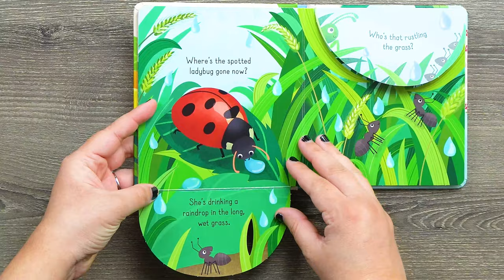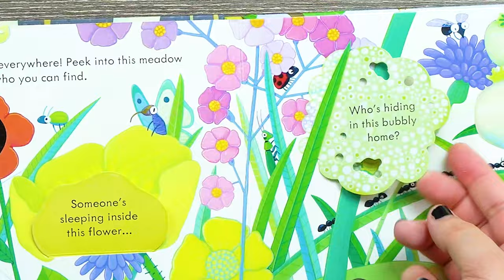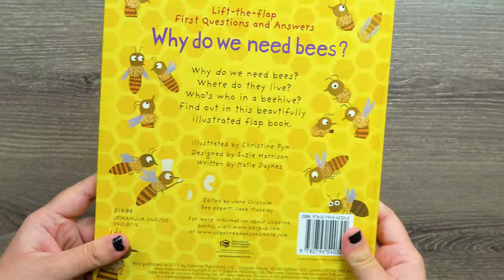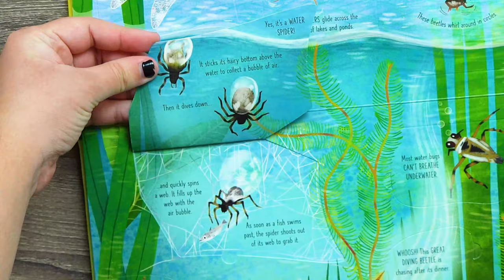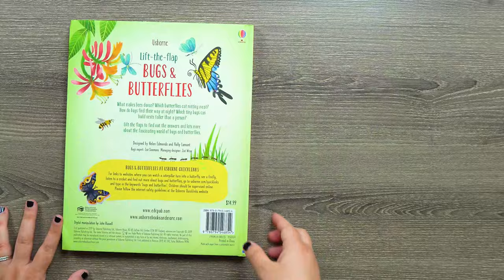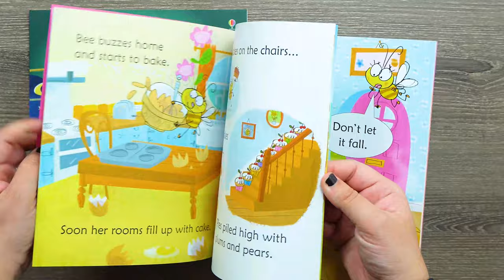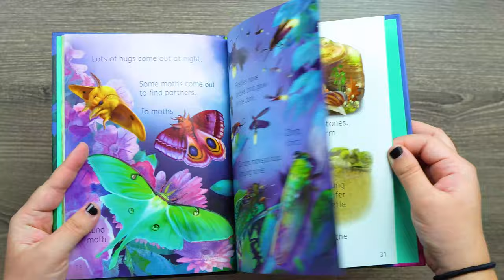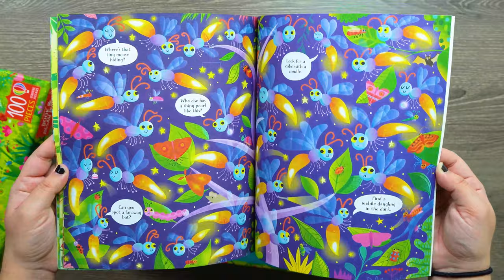Best Bug Books for Kids!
10+ AMAZING BUG BOOKS! Usborne Books and More!
BELOW ARE THE LINKS TO EACH BOOK SHOWN IN THE VIDEO!

Big Book of Bugs!
1001 Bugs to Spot!
Busy Bug Book!
Lift-the-Flap First Questions and Answers: Why Do We Need Bees?

Here is the general link to the page to search for any genre of amazing high quality books:

ALSO ASK ME HOW TO GET BOOKS FOR FREE WITH NO RISK AT ALL!

WHY DO I CHOOSE USBORNE BOOKS AND MORE & KANE MILLER BOOKS?
I'm a licensed therapist with many years of experience with behavior and development. I LOVE that Usborne Books focuses on LEARNING & ESSENTIAL GROWTH in all aspects of development.

USBORNE BOOKS & MORE WARRANTY: Usborne Books & More has a lifetime half-price guarantee on all of their books as well! Amazing customer service!